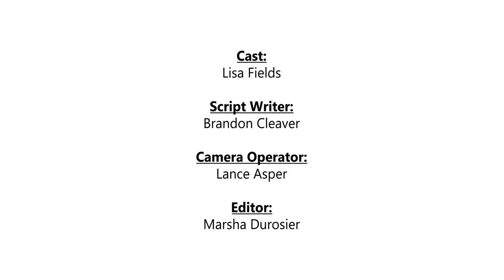Did Jesus Really Rise From The Dead?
Is there really proof of the resurrection of Jesus? Is the whole story made up? Lisa Fields provides some answers.

Grab our curriculum "Through Eyes of Color" and take an online course to help answer hard questions about faith and church

Credits:
Videographer: Lance Asper
Edited by: Lance Asper and Marsha Durosier
Script Writer: Brandon Cleaver